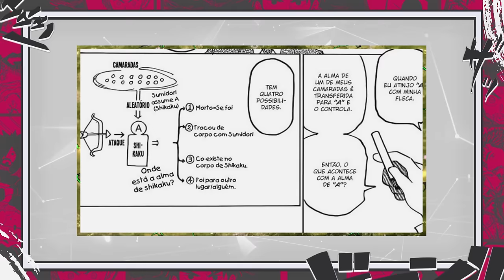INSANO! A HABILIDADE NEN DE HALKENBURG EXPLICADA - O NAVIO BALEIA VAI EXPLODIR - HUNTER X HUNTER 404